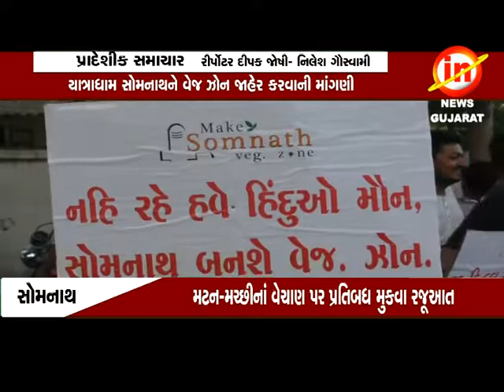સોમનાથઃ યાત્રાધામ સોમનાથ ને વેજ ઝોન જાહેર કરવાની માંગણી